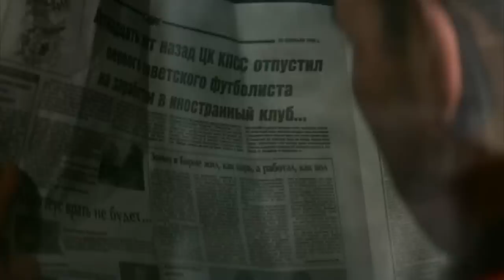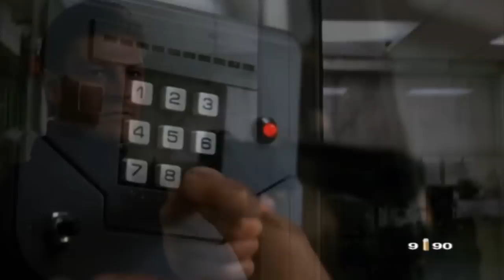Real Life Gameplay - Goldeneye 64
This is the real life gameplay of the N64 game, GoldenEye 007.

Intro - 0:00
Dam -  0:28
Facility - 2:05
Runway - 7:00